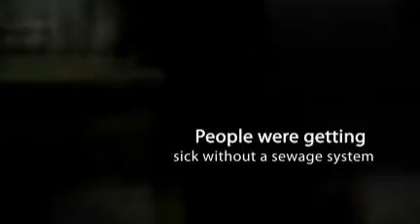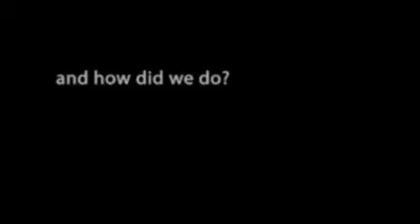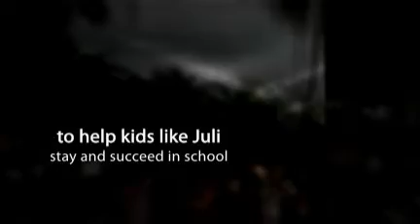SHH 2010 Spring Fundraiser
Help us reach our goal of raising $200,000 for the kids of Honduras this year.